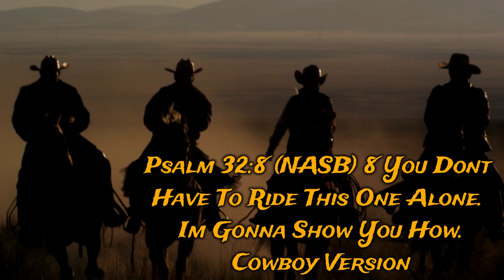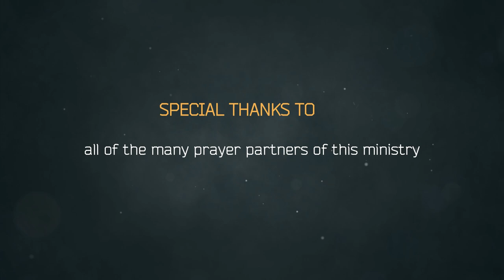DSFM 033 Having A Catch